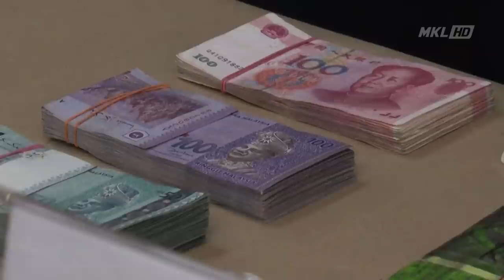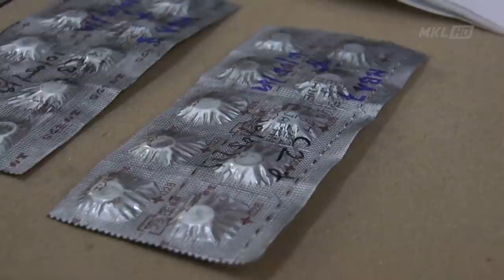Sindiket Geng Ah Chin Tokan Dadah Tumpas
Satu jaringan sindiket pengedaran dadah dikenali sebagai Geng Ah Chin yang aktif di sekitar Lembah Klang tumpas dengan tertangkapnya empat individu dalam tiga serbuan berbeza pada 9 dan 10 Mei lalu di sekitar ibu kota.

Dalam serbuan yang dijalankan Bahagian Siasatan Jenayah Narkotik Daerah (BSJND) Sentul itu, pelbagai jenis dadah dirampas dengan nilai dianggarkan berjumlah 4 RATUS 4 PULUH 3 RIBU 2 RATUS 40 RINGGIT .

Ketua Polis Kuala Lumpur, Datuk Seri Mazlan Lazim berkata, dalam serbuan berkenaan juga, pihaknya turut menemui sepucuk pistol berisi 15 peluru daripada seorang lelaki yang dipercayai ketua sindiket berkenaan.

BSJND Sentul menahan seorang lelaki berusia 22 tahun di tepi jalan dekat Persiaran Segambut Utara, Segambut, di sini, jam 9 malam 9 Mei lalu.

Hasil pemeriksaan di dalam kereta Proton Saga dipandu suspek, polis menemui dadah jenis ketamin seberat 75.02 gram

Beliau berkata demikian ketika sidang media, hari ini.

Beliau berkata, bertindak hasil maklumat daripada suspek pertama, pasukan BSJND Sentul menahan seorang lelaki berusia 39 tahun dan pasangannya seorang wanita warga China berusia 50 tahun di sebuah rumah di Jalan Ipoh, jam 1 pagi Jumaat lalu.

Pemeriksaan lanjut, polis merampas dadah disyaki jenis ketamin seberat 333.5 gram, 68 pil ekstasi, 30 pil eramin 5 dan cecair aceton seberat 873 gram dengan nilai dianggarkan 22 ribu 4 ratus 90 ringgit.

Tambahnya lagi ,Pemeriksaan pada badan suspek lelaki, polis menemui sepucuk pistol berisi 15 peluru. Polis turut menyita dua kereta Mercedes Benz, sebuah kereta Nissan Almera dan wang tunai bernilai 3 ribu 6 ratus menjadikan nilai sitaan berjumlah 1 ratus 94 ribu 1 ratus ringgit.

Tambah beliau, hasil soal siasat, pasukan sama membuat serbuan di sebuah kediaman di Jalan Sungai Besi, jam 4.45 pagi Jumaat lalu dan menahan seorang lelaki berusia 53 tahun selain merampas dadah disyaki methaphetamine seberat 1,035 gram.

Polis turut menyita wang tunai berjumlah 94 ribu 7 ratus ringgit dan sebuah kereta Toyota Camry dianggarkan bernilai 80 ribu ringgit. Semua suspek didapati positif dadah.

Nilai keseluruhan rampasan dadah berjumlah 4 ratus 43 ribu 2 ratus 40 ringgit , manakala nilai keseluruhan sitaan sebanyak 3 ratus 84 ribu 5 ratus 42 ringgit.